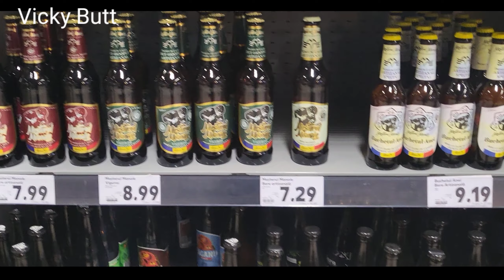KAUFLAND SUPER MARKET IN Bucharest Romania